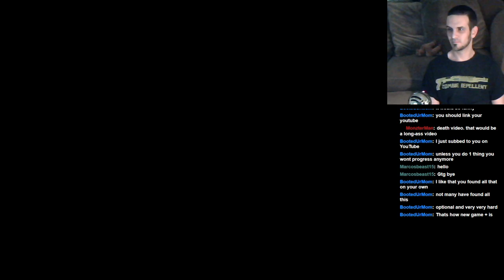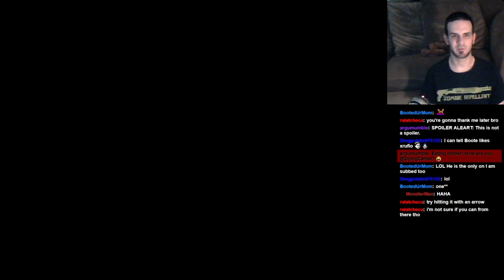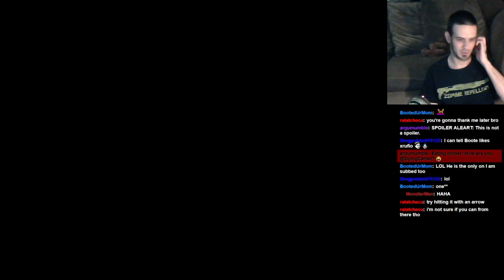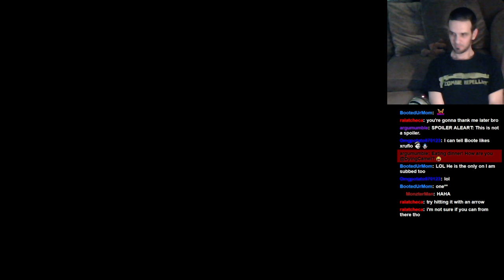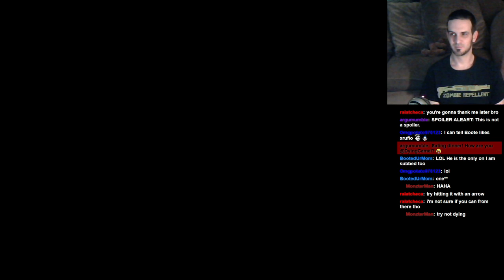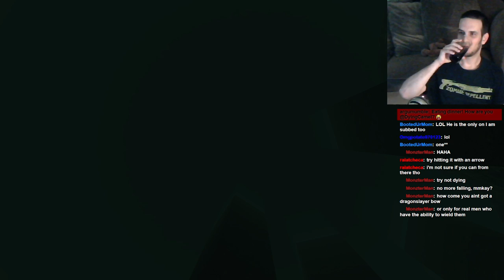Let's Play: Dark Souls II: BLIND RUN: Part 36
Jay decides to journey thru Shulva, Sanctum City, and dies and dies and dies and dies and dies and dies and dies.